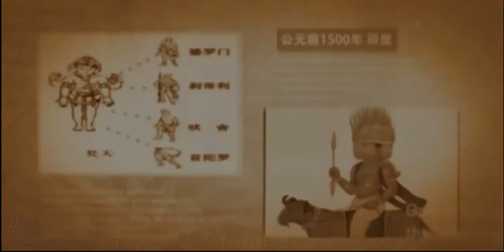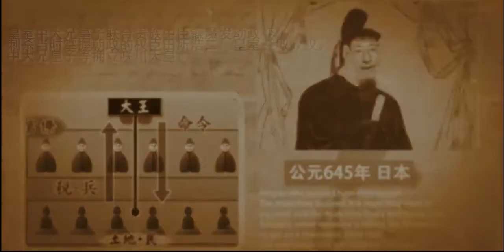奥 利 给 巨 魔 编 年 史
带你走进奥利给的起源，了解巨魔的历史